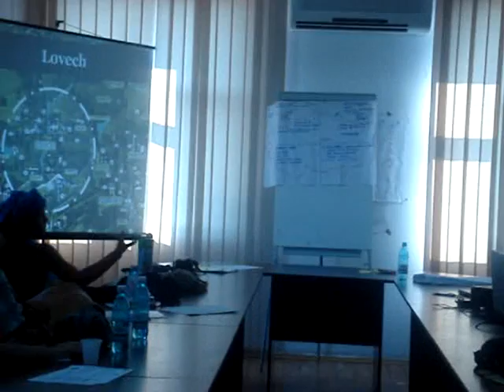Condei TV: How many colours does future have? clip 7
In between 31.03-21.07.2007, "Youth and Regional Development" Association, organized in Motru & Targu-Jiu, the project "How many colours does future have?" in the framework of the "All Different, All Equal" European Youth Campaign for Diversity, Human Rights and Participation"

The project on the issue of discrimination, "How many colours does future have?" was financed by the European Youth Foundation - Council of Europe and brought together participants from: Turkey, Lithuania, Latvia, France, Moldova, Bulgaria, Poland, Romania.